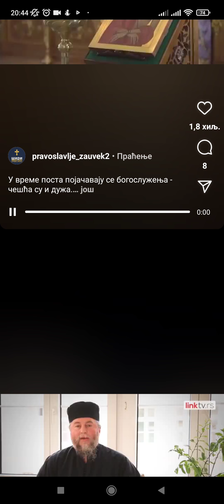Духовне страсти НЕЗНАЊЕ!